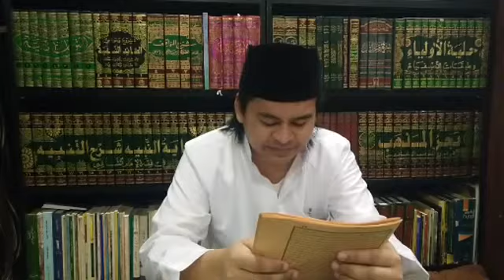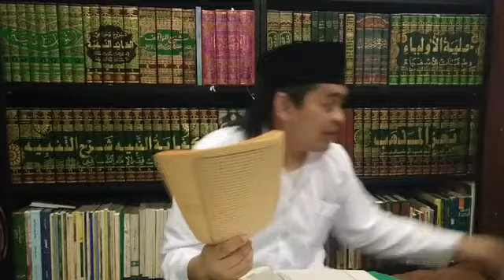Ustaz Syed Faiz Al Idrus @ PU Faiz - Kitab Nuruzolam Aqidatul Awwam Part 1